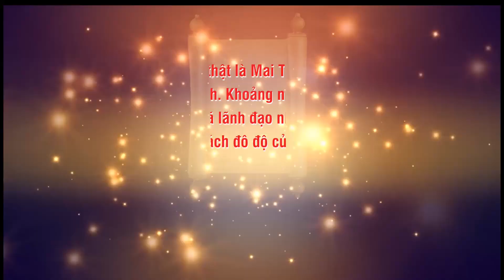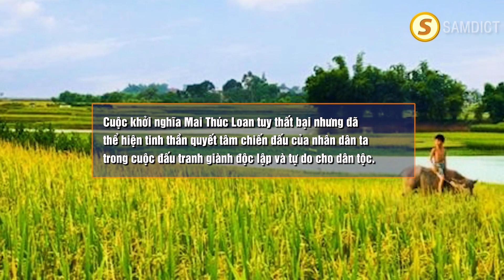Khởi nghĩa Mai Thúc Loan | Lịch sử phổ thông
Mai Hắc Đế, tên thật là Mai Thúc Loan, quê ở Thạch Hà, Hà Tĩnh. Khoảng những năm đầu thế kỉ VIII, Ông đã lãnh đạo nhân dân khởi nghĩa, chống lại ách đô độ của nhà Đường.
Cuộc khởi nghĩa Mai Thúc Loan tuy thất bại nhưng đã thể hiện tinh thần quyết tâm chiến đấu của nhân dân ta trong cuộc đấu tranh giành độc lập và tự do cho dân tộc.

Cám ơn các tác giả đã có tư liệu, ảnh, nhạc sử dụng trong video này.